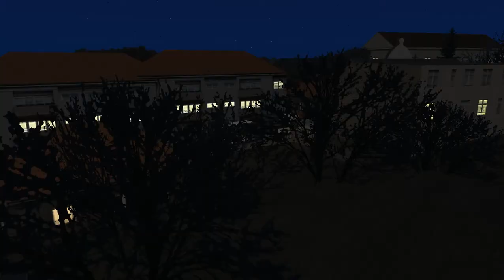Omsi 2 Jelcz 125M CNG